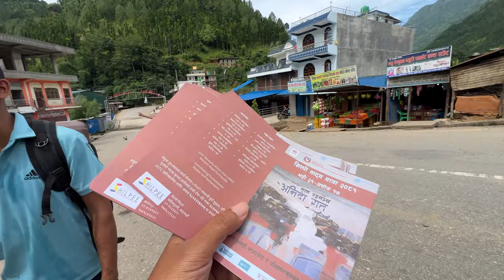newpost अनिदा रात borderless theatre tour rukumwest nepal travel drama love 🎭